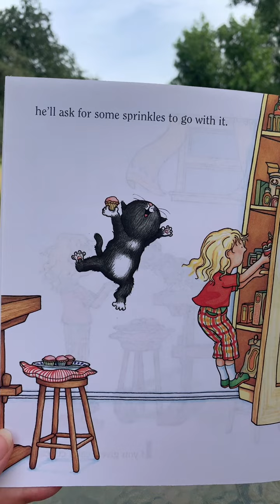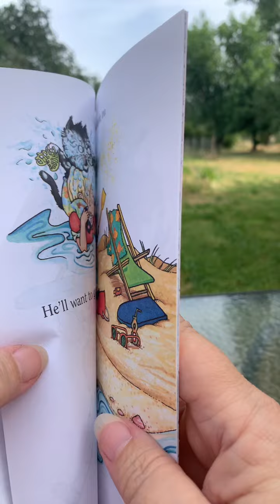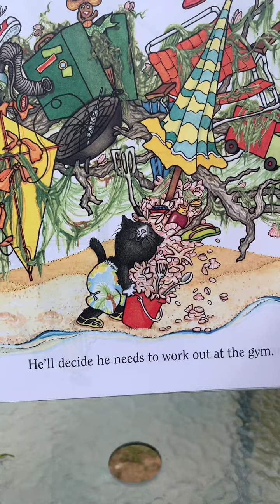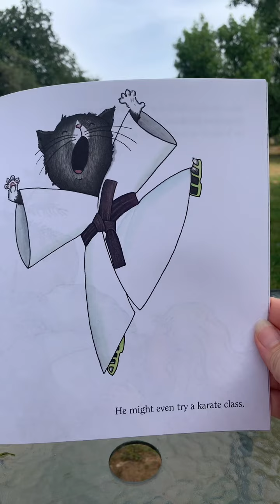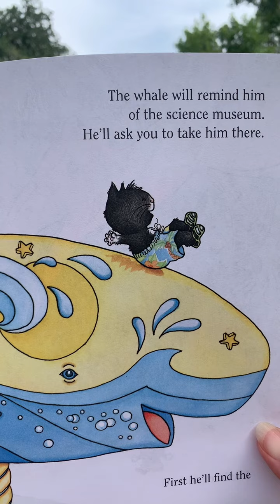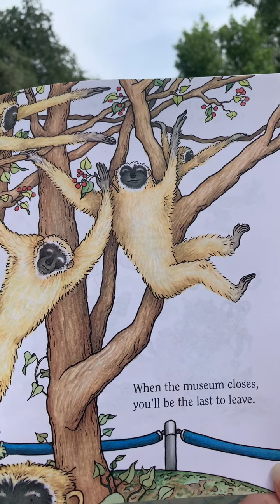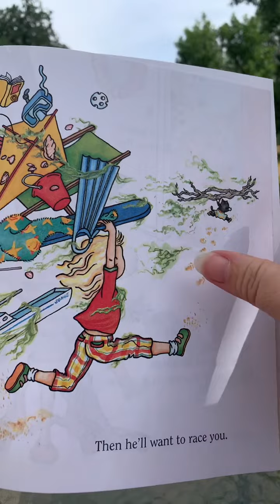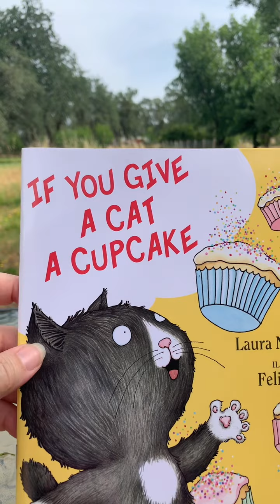If You Give a Cat a Cupcake